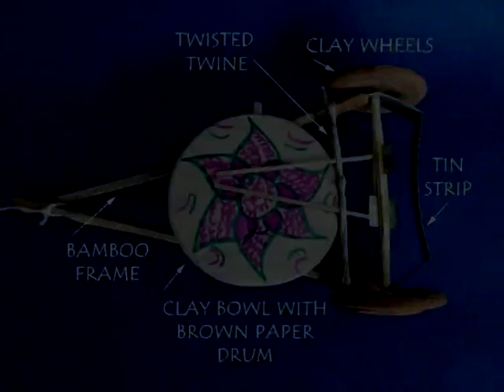Indian Clay Drum | Telugu | Found in Harappan Civilization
This kind of clay drum was found during the excavation of Mohenjo-Daro and Harappa more than 5000 years ago. This one has been made from bamboo, clay and paper but long back they might have used some different materials. As you turn the clay wheels the two tin cams on the axle rotate and lift the bamboo sticks. The sticks then strike a drum which is essentially a stretched paper glued to a clay bowl. The sticks on striking the drum make a musical sound which is pretty good. Here you can see a child pulling the clay cart and the sticks striking the drum and making music. This work was supported by IUCAA and Tata Trust. This film was made by Ashok Rupner TATA Trust: Education is one of the key focus areas for Tata Trusts, aiming towards enabling access of quality education to the underprivileged population in India. To facilitate quality in teaching and learning of Science education through workshops, capacity building and resource creation, Tata Trusts have been supporting Muktangan Vigyan Shodhika (MVS), IUCAA's Children’s Science Centre, since inception. To know more about other initiatives of Tata Trusts, please